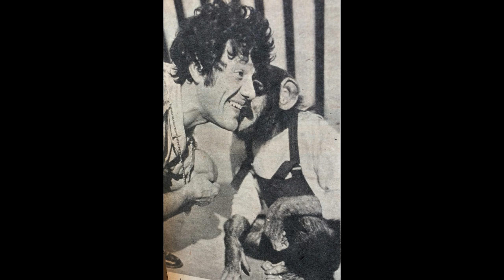Cappy Doncella y Nuestra Musica Venezolana En Radio Capital / Marlene Velasquez (3)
Latin Joropo, Llanera